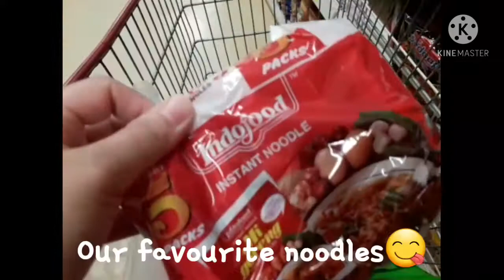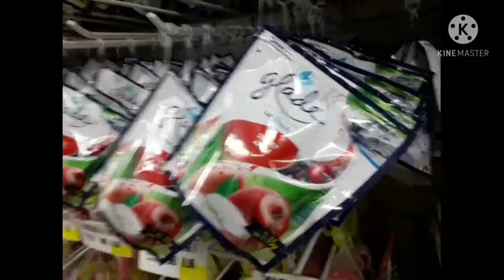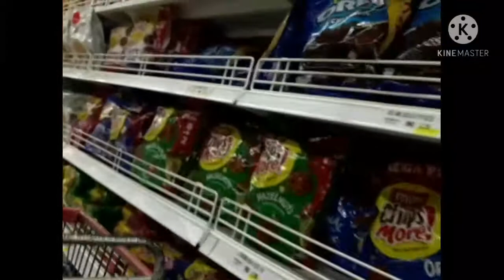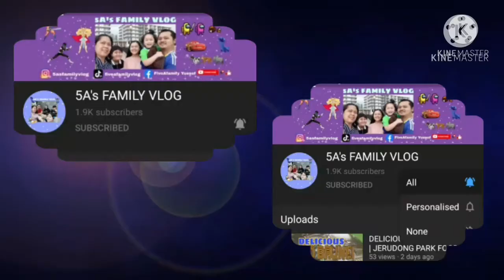IT'S MY FIRST TIME & IT'S AWKWARD FEELINGS | NOT USE TO IT | FEEL ALONE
🙋🏻‍♀️Hi! Thank you for coming, we really appreciate it!

🙋🏻‍♀️BY THE WAY GUYS,
WE HAVE GREAT NEWS FOR YOU!
Our Membership Club is now AVAILABLE & In very AFFORDABLE PRICE!

*SOLID CLUB - for only Php 25.00 pesos a month.
You will enjoy the use of badges and our 'cute funny'emoji right next to your name in your chat or comment.

*LOYALTY CLUB - for only Php 49.00 a month.
Same as from Solid Club additional Special Shout-out of your channel in our Livestream, Premier & Latest videos and an extra 5HRS PLAY ALL once a month.
This Loyalty Club is a big help to your channel to be promoted and be recognised by our viewers.

Or click "JOIN" next to our Channel Name.

And for those of you whose 'NEW' in our channel & want to be part of our journey here in Youtube, Please don't forget to👍LIKE, SHARE & 🔔SUBSCRIBE & don't forget to HIT the notification 🔔bell (choose ALL) for more updates of our videos.

If you have any questions, concerns or if you have something to share & suggest, kindly leave your comment in the comment section below!

Follow us in our newly IG Acct⤵️

🙋🏻‍♀️We are here to express our huge appreciation and want to say THANK YOU for all this Generous people who support and show love to our family & our YouTube Channel.

🔅Please support our SUPER CHATTERS:🔅

.want to be part of our growing family and be included in our shout-out vlog?!